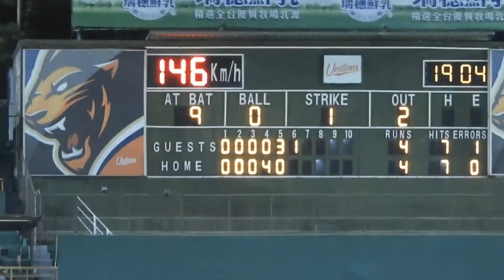2018.5.27 一軍 快艇三振